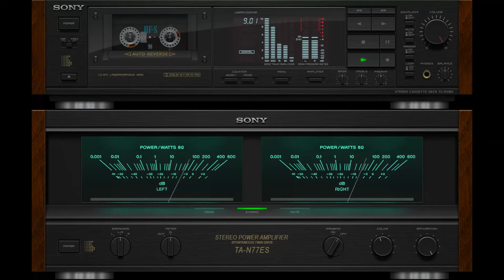I Just Called To Say I Love You vs Bir Tek Şey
Stevie Wonder - I Just Called To Say I Love You (1984)
Ajda Pekkan & Beş Yıl Önce On Yıl Sonra - Bir Tek Şey (1985)